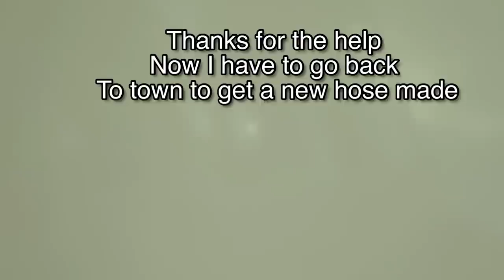Hot & Dry Summer With Bugs in the Cotton